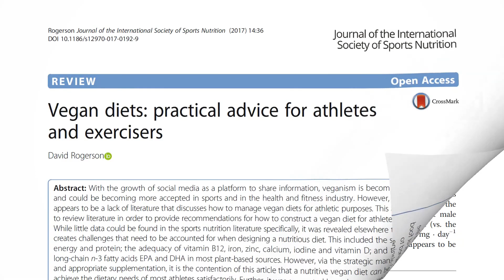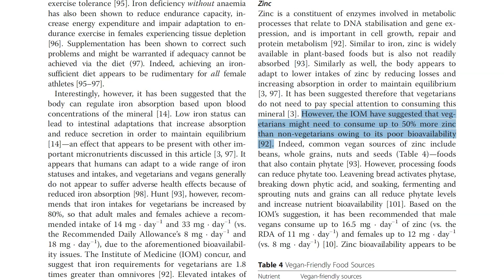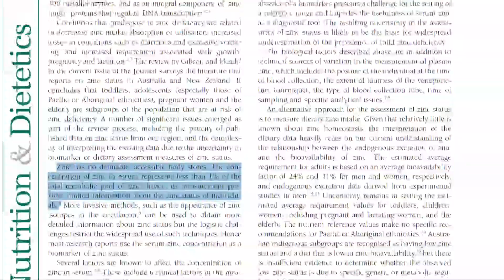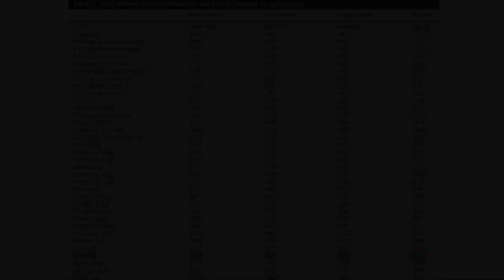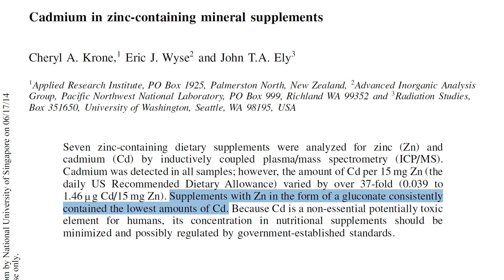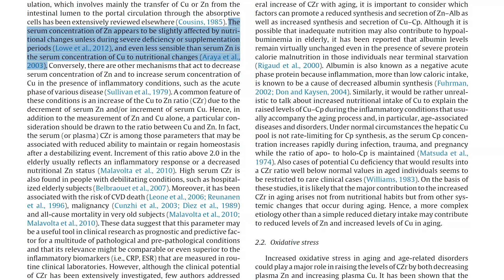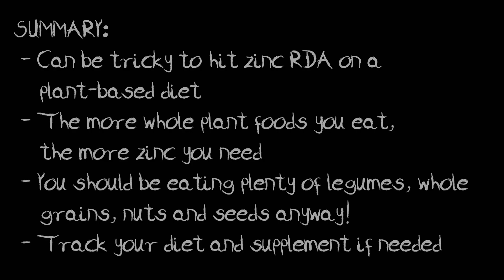ZINC: Should VEGANS be worried? Or omnivores? (Why you may want to supplement)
Zinc is one of those nutrients that's a little trickier to hit the RDA of on a plant-based diet, and some people would have you believe you cannot get any at all because of powerful "anti-nutrients" found in plants. But what does the science say?

Surveys do seem to indicate that vegans tend to get less zinc and have lower levels, but how significant are these findings? And why do some nutrition authorities recommend vegans actually take in even more zinc than the RDA? And if a whole foods, plant-based diet is the healthiest and most natural, why do we run into these issues with zinc in the first place?

Today we're going to be looking at dietary zinc on a plant-based diet in detail, how these issues arise, what you can do about them and why this might not be the fault of a whole foods, plant-based diet at all but yet another symptom of the modernisation of our World – and how omnivores can run into these problems, too.

My dietary advice put to the test on which I hit 100% of the zinc RDA:

References: 6:14

The information provided on this YouTube channel is not intended to replace professional medical advice, diagnosis or treatment. Always seek professional medical advice before starting any new health care regimen, treatment, exercise program or diet and never disregard professional medical advice or delay in seeking it because of something you saw on this YouTube channel. Always seek the advice of your doctor with any questions you may have regarding a medical condition.